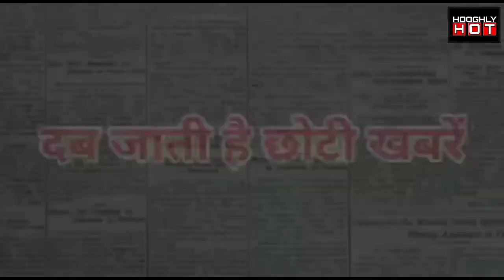हूगली जिले की खबरें 08/08/2020 Jai Hind Samachar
Hooghly hot

Hooghly hot